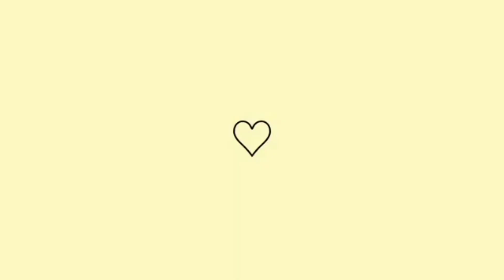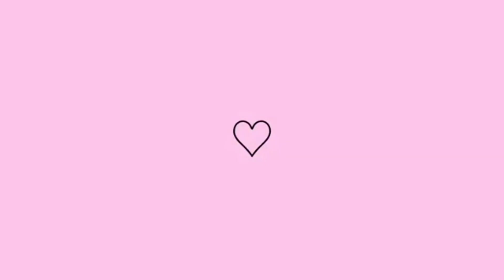Vlog no Sítio 🏡 Mostrei Todo o Nosso Dia 💕 Estradas Interditadas na Hora de Voltar Para Casa 🏠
No vídeo de hoje mostrei pra vocês todo o nosso dia na casa do sítio,as  samambaia estão lindas e tem muitas frutas crescendo. Na hora de Voltar Para Casa pegamos estradas interditada devido os rios que transbordou.

Sejam todos bem vindos ao meu canal, espero que tenham gostado do vídeo.

Me acompanha no Instagram @blog_da_karoll

Salmos 37:5